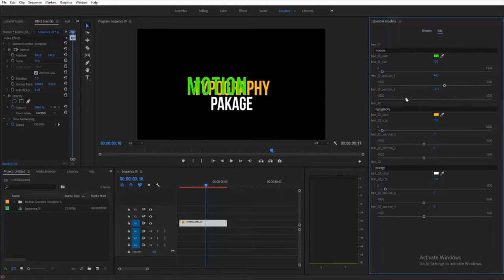Kinetic Titles - [Apple Motion Templates]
Main Features:
• 30 Kinetic Titles
• Works with Premiere Pro CC 2019 and above
• All Titles preview setup included
• 4K Resolutuion resolution
• Universal design
• Works with Essential Graphics panel

• Video used in preview are not included